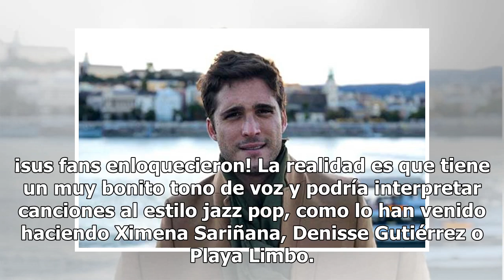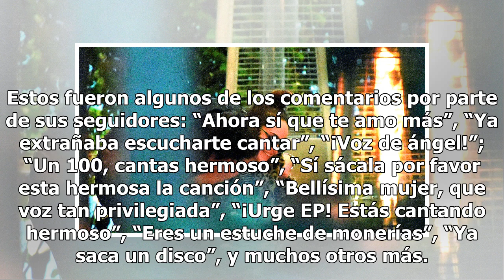Camila Sodi demuestra su talento musical, ¡podría volverse cantante!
No sería ninguna locura pensar que Camila Sodi quiera volverse cantante en algún momento de su carrera, pues como ya todos sabemos, es sobrina de Thalía, una de las cantantes mexicanas más exitosas en América Latina. ¿Pero por qué le interesaría a Camila Sodi volverse cantante?, sucede que la actriz...